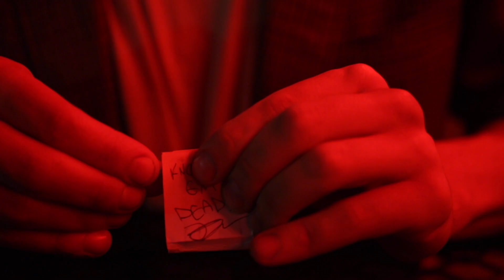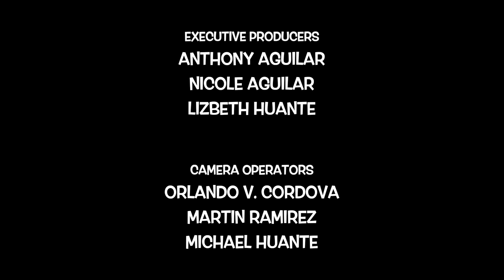Knock 'em Dead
Synopsis:
When Perry struggles to be a comedian, a curandera places a curse on him to help him be successful, so long as he heeds her words: "He who thinks it, dreams come true. He who speaks it, death becomes you."

This short film (Director's Cut) was made for a 48-Hour Film Challenge with the following criteria:
1. Random Genre: Comedy
2. Prop: Book of Matches
3. Character: Perry the Comedian
4. Line of Dialogue: "Please tell me you kept your mouth shut."
5. Time Limit: 8 minutes